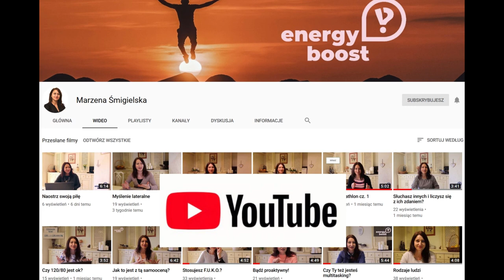# 76 Sztuka zadawania pytań.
Zdarza Ci się pokłócić z partnerem, bo zamiast zadawać pytania atakujesz i wydajesz opinie? A może ponoszą Cię wtedy emocje? Koniecznie zobacz i daj podziel się w komentarzu, czy też tak czasem robisz?